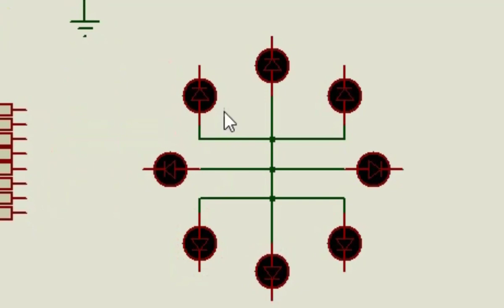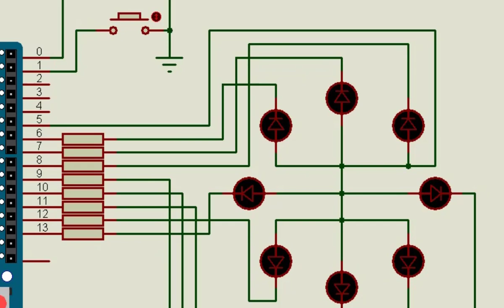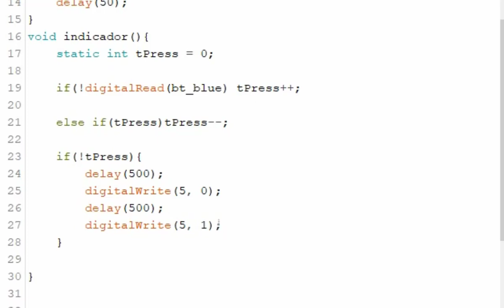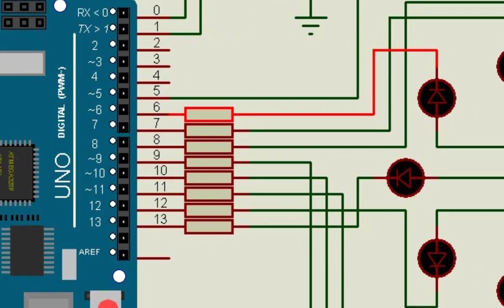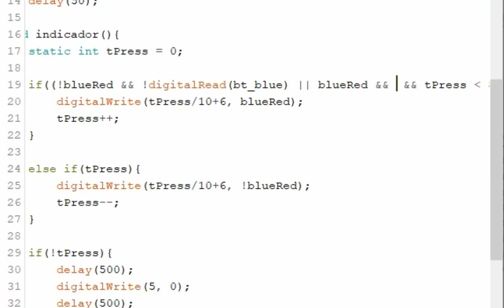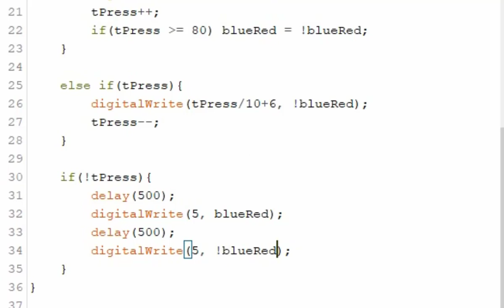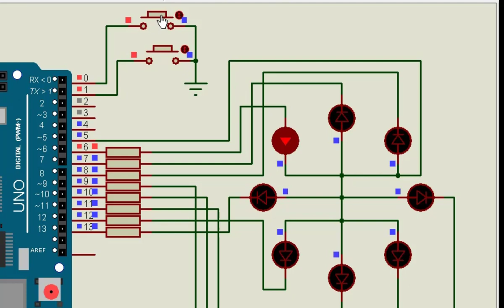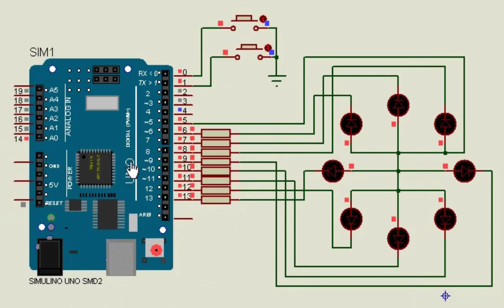Roba Bandeira Dominação Airsoft Com Leds Bicolores